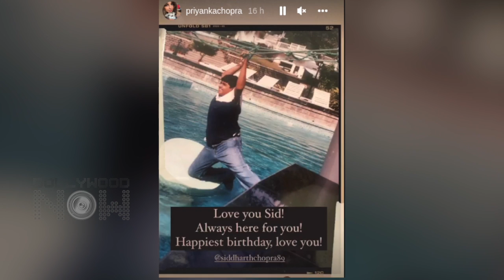Priyanka Chopra Drops Birthday Love For Her Mother-In-Law And Feels ‘Blessed’ To Have Her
B-town's desi girl Priyanka Nick Jonas has a big fan following on social media. Now actress shared a beautiful post for her mother-in-law Denise Jonas. She took her on the Instagram story and wish her on birthday and fees blessed to have her. Priyanka also wished her brother Siddharth Chopra, who also celebrated his birthday on the same day as Denise Jonas.